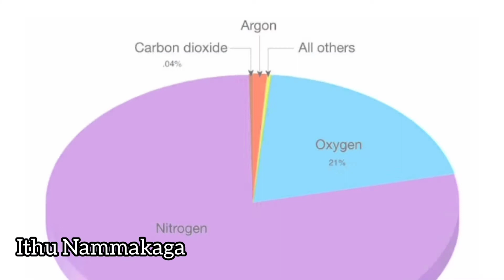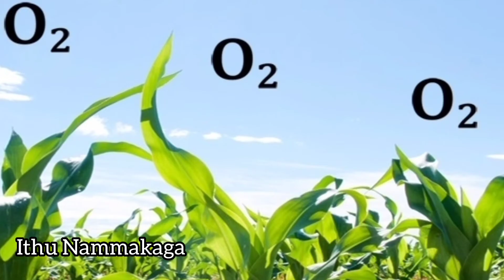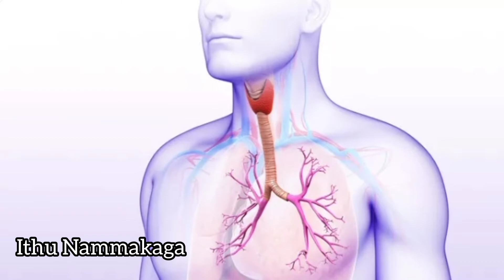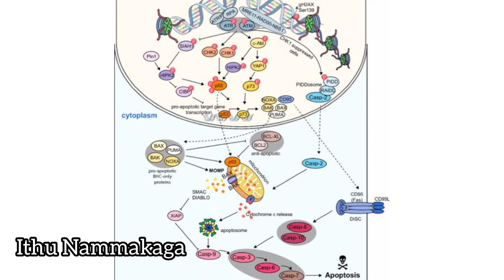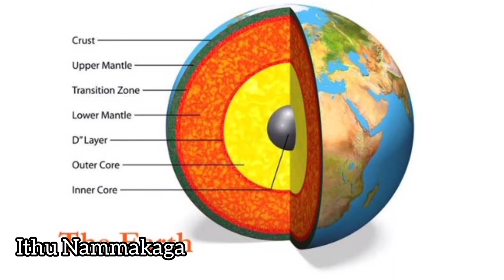What will happen if Oxygen increases by 2x|worldchange Tamil |Ithu Nammakaga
This video is published to provide information on what happens if the atmospheric oxygen level increases.

It is very essential that everyone should be aware of this oxygen level

This video shares a lot of information regarding effects and impacts on the increased oxygen levels

Spread Happiness and live happily
Stay blessed 😘💕